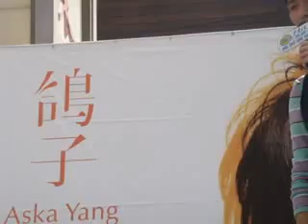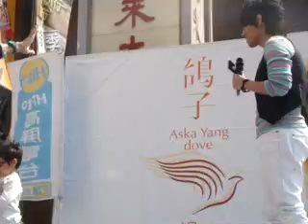楊宗緯 20080301高雄'鴿子'改版簽唱會 part 2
part 2. 主持人訪問 & 歌迷送禮